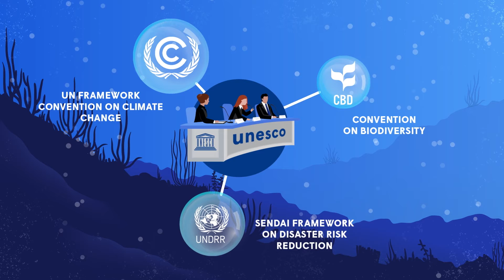One Planet, One Ocean: Mobilizing Science to SaveOurOcean (2023)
The Intergovernmental Oceanographic Commission of UNESCO is a global community that enables nations to work together to study our ONE shared OCEAN and observe its changes. Join us to SaveOurOcean and call for an International Decade of Ocean Science for Sustainable Development from 2021 to 2030!

For more information on how the Intergovernmental Oceanographic Commission of UNESCO is helping its member countries achieve SDG14 please